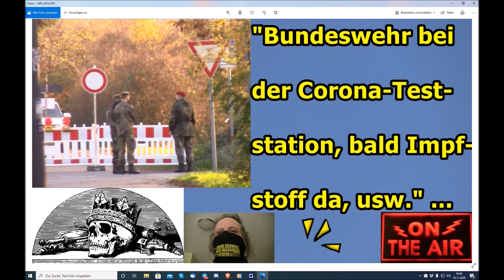"BUNDESWEHR BEI DER CORONA-TESTSTATION, BALD IMPFSTOFF DA, USW." ...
KONTOVERBINDUNG:
Martin Kröhn
VR Bank Landau
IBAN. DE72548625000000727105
BIC. GENODE61SUW

Euer/Dein Martin